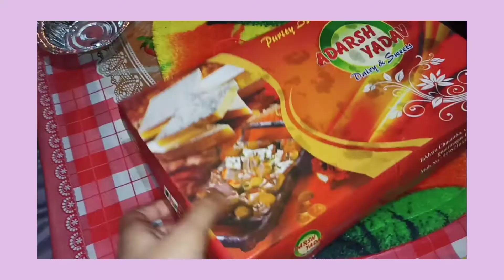having a argue with family for _____ / went out for brand shoot/ darshikaprakash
Hi my loves I hope everyone is doing great and living a healthy life☘️

Thank you for showering all the love and supporting me,
And
this channel is not my this is OUR channel, we have made this channel and we will grow together ❤️
Xoxo:-)

Also if you are interested in giveaway you definitely need to check out my last youtube video, I am having a small giveaway where I'm giving away a beautiful ruffled sleeve top to that one participant who follows all the rules soo do check it out, if you want you can check it out on instagram also,

Copyright-
Everything you see in this video was created by me ( Darshika Prakash)
please do not use any photo or content without asking permission.